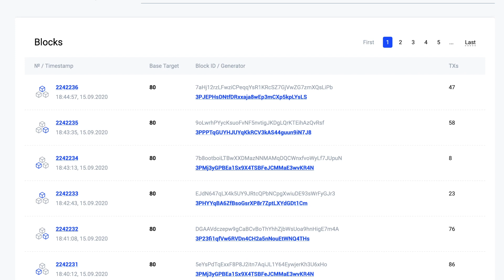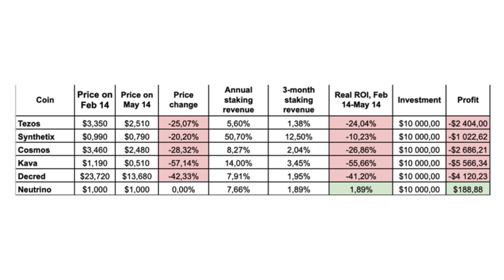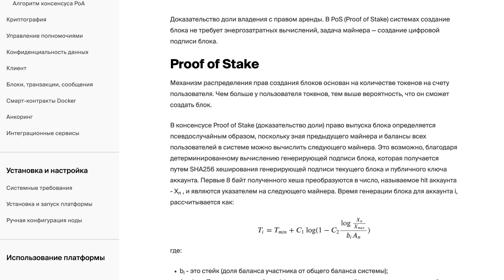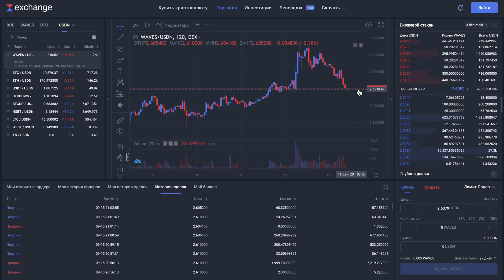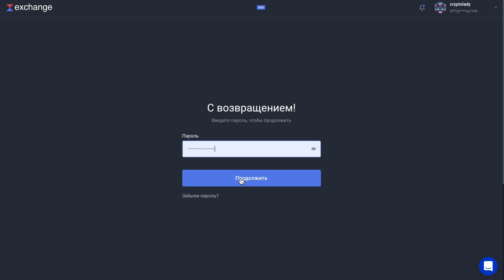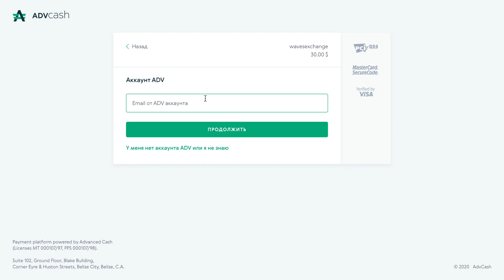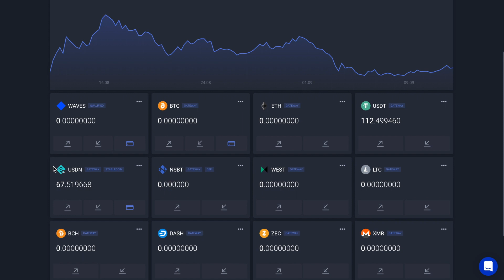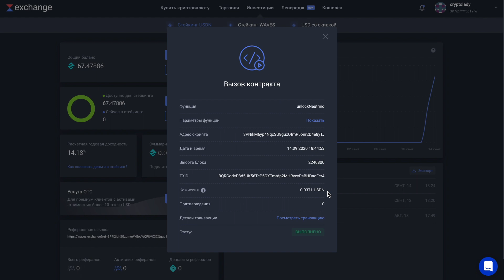Покупка USDN с банковской карты. Без комиссии, быстро и удобно! 🔥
В этом видео мы с Вами разберем, как легко и просто, а самое главное без комиссии можно купить стейблкоин USDN с помощью карты Сбербанк. Отправим купленные USDN в стекинг, и выведем полученную прибыль.